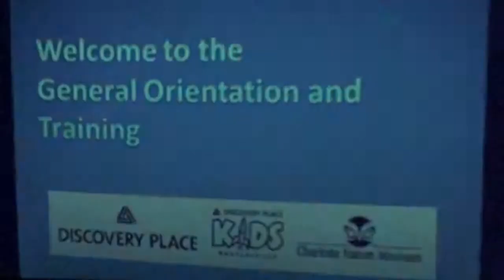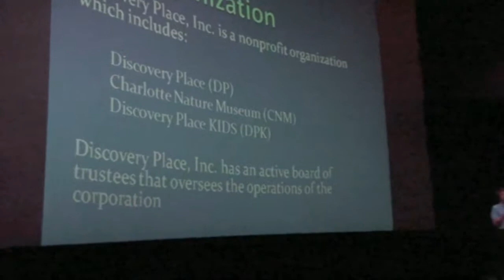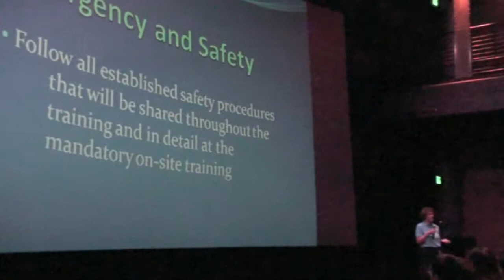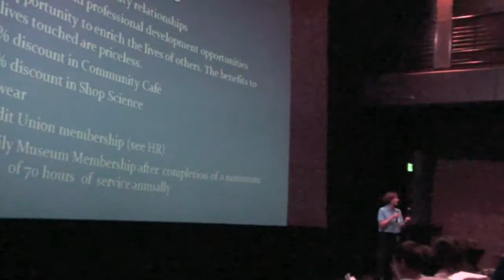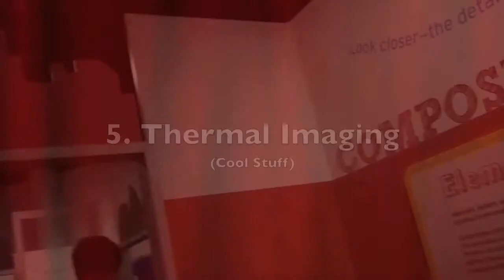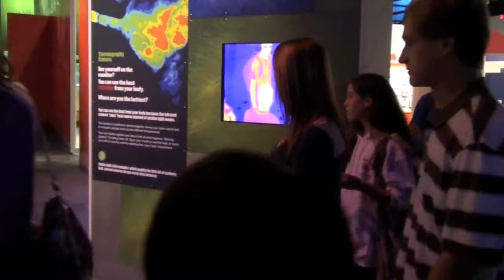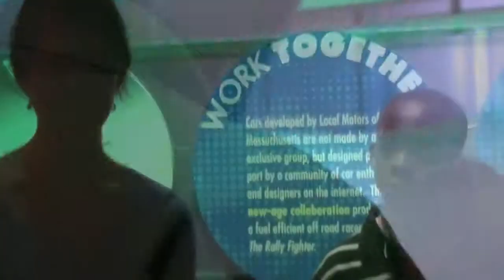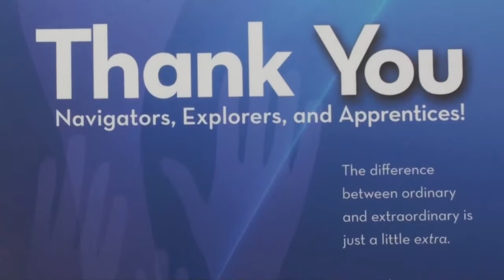Leading Orientation at Discovery Place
This video was produced on April 9th, 2011.